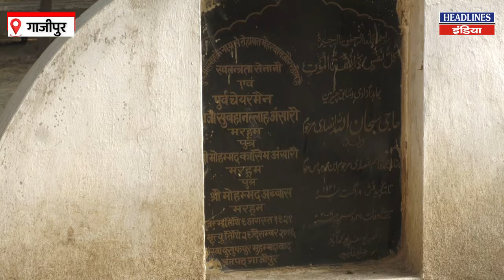जहां किया जाएगा मुख्तार को दफन, वहां से आई ये कैसी तस्वीर । Headlines India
जहां किया जाएगा मुख्तार को दफन, वहां से आई ये कैसी तस्वीर